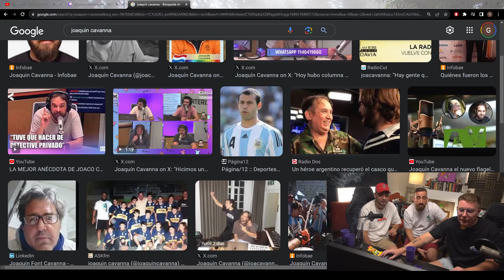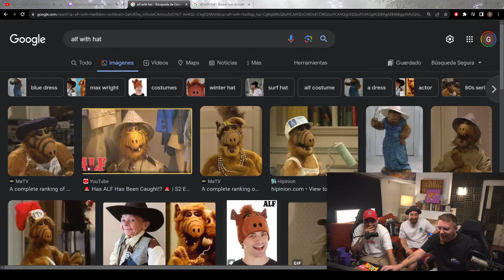PIZZA CON CHAMPAN #14 - MEJORES MOMENTOS - REACCIONAMOS A BATALLAS DE POTUS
Resumen de los mejores momentos del stream #14 de Pizza Con Champan.